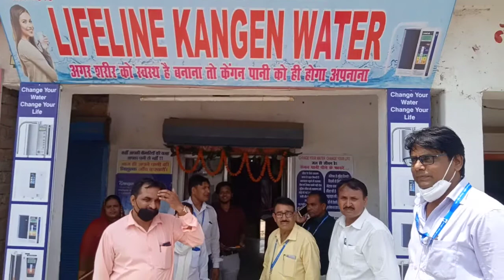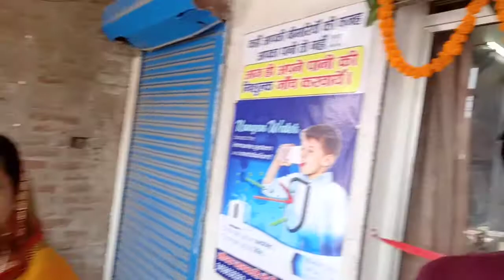Kangen Water Center l Arvind Kumar l 7651912140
Kangen Water Center at prayagaraj